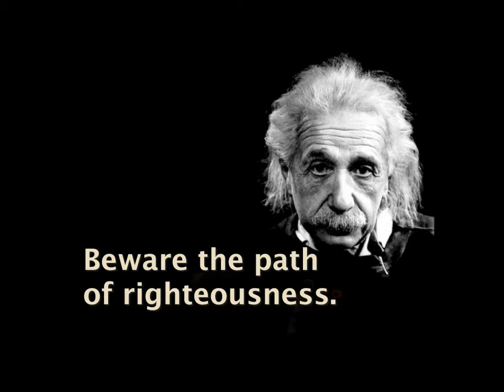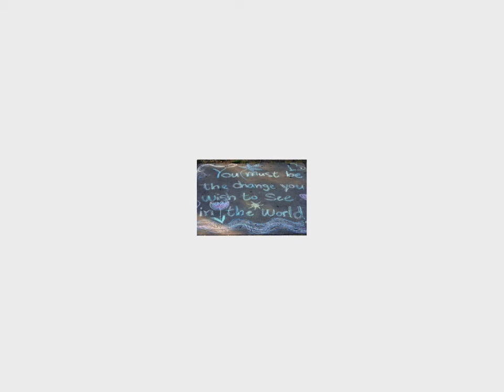Somewhere in-between short.mov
multiple truths combine for a larger Truth.